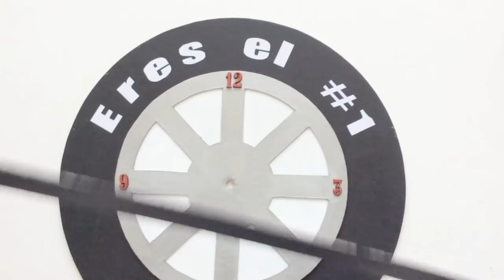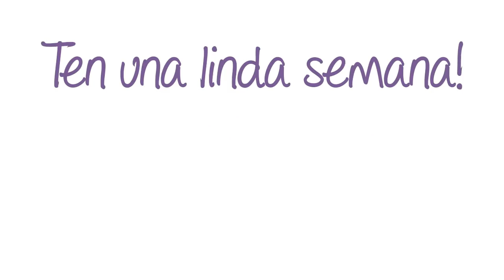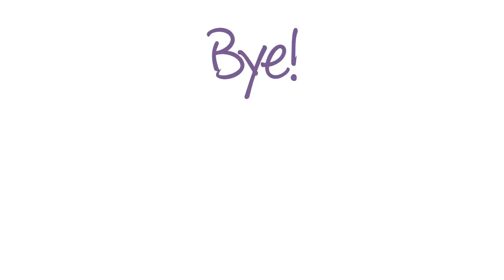Reloj de pared llanta de auto, Car tire wall clock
Saludos Pintamigos, hoy en este video les enseñaremos como hacer de una forma muy fácil, un genial reloj de pared con forma de llanta de auto, solo se necesitan pocos materiales para fabricarlo, al terminar tendrán un elegante accesorio que podrán usar para decorar o incluso usarlo para dar como regalo.

Recuerda activar en el icono de la “campanita” la opción de “Todas” y dale clic en “GUARDAR” para que recibas todas nuestras notificaciones, también dale LIKE al vídeo y compártelo en tus redes sociales, El equipo Pintaideas te agradece todo este apoyo!!!.